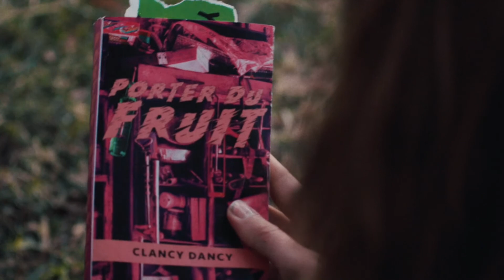Official Trailer : Like a Dirty French Novel (2021)